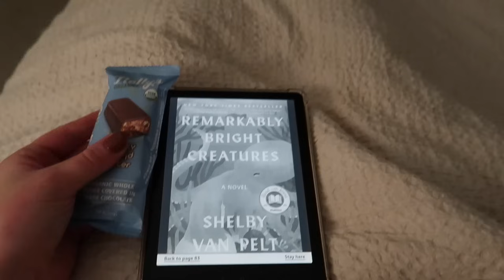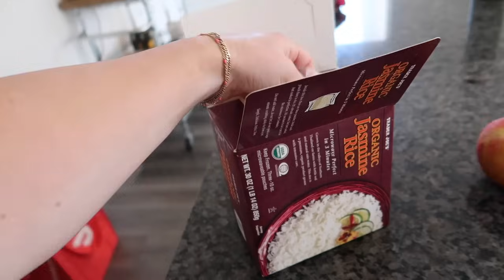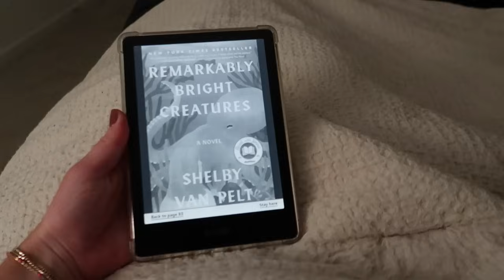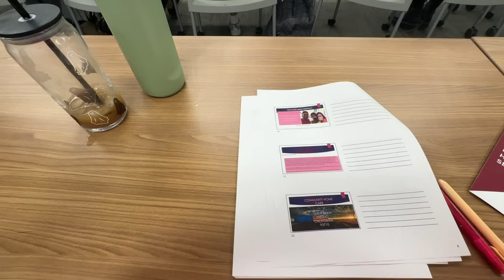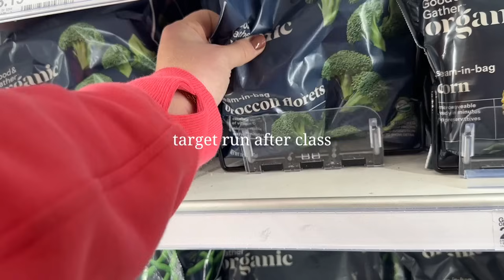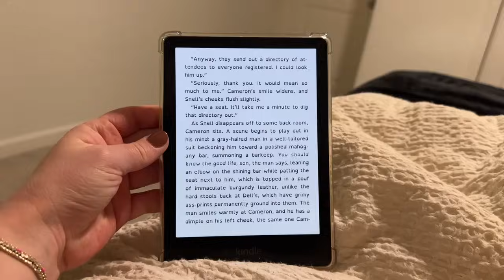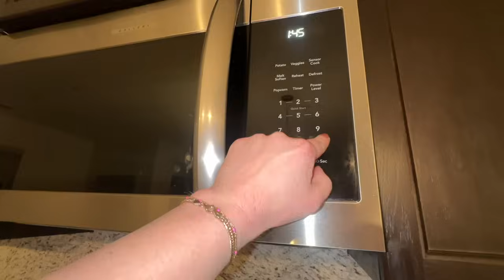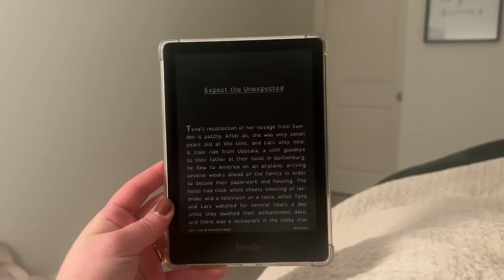Week in my life as a new grad nurse: emergency department 🏥✨🩺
Hi everyone! Taking you through 6 12 hour shifts this week ;)

current skincare

organization supplies
favorite beauty products
nursing school supplies
wellness favs
healthy swaps